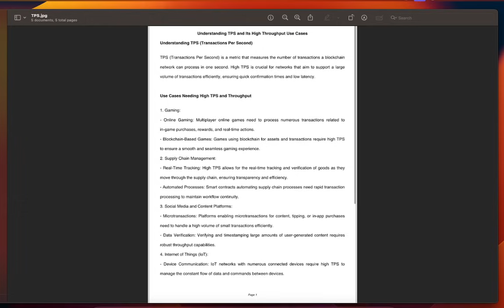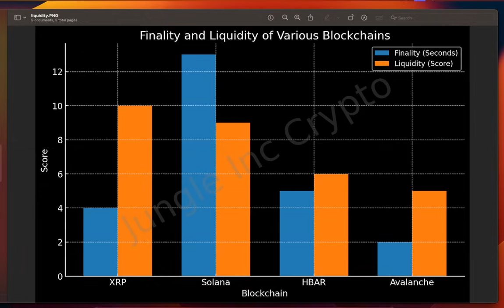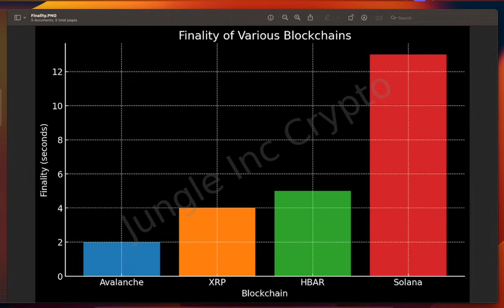XRP is SLOW in the modern era 😢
XRP's strength used to be speed but compared to modern blockchains it is no where near the fastest. The TPS numbers on chains like Solana, Avax and HBAR are far greater. How can XRPL still compete in todays blockchain environment.

Dedicated cryptocurrency educational content creator since 2018, I have been providing in-depth coverage and analysis of the rapidly evolving digital asset landscape. My channel focuses on a wide range of topics, including Bitcoin & major altcoins such as Ethereum, XRP, Cardano, Polkadot, & other Layer 1 smart contract blockchains. I closely follow and discuss emerging regulatory issues surrounding cryptocurrency & blockchain companies, as these developments significantly impact the industry.

Additionally, I explore various use cases for blockchain technology, including decentralized finance (DeFi), payments, gaming, and the tokenization of real-world assets. My content also delves into the importance of interoperability between different blockchain networks, the cyclical nature of cryptocurrency markets, & the rise of Web3 technologies. I provide insights on Layer 2 scaling solutions, which are crucial for the long-term sustainability and mass adoption of blockchain technology.